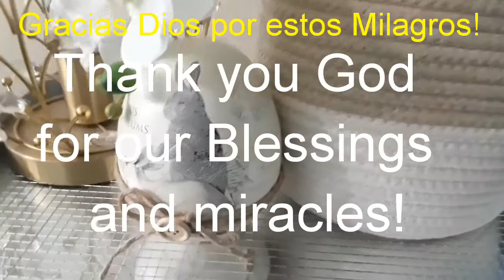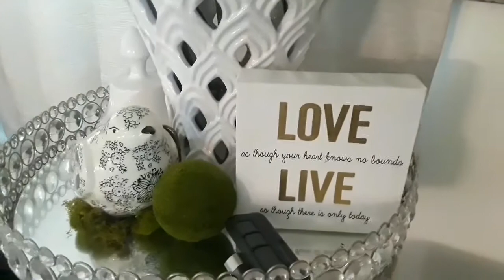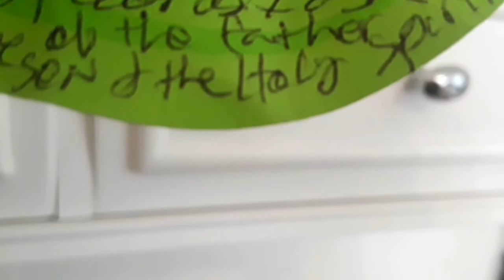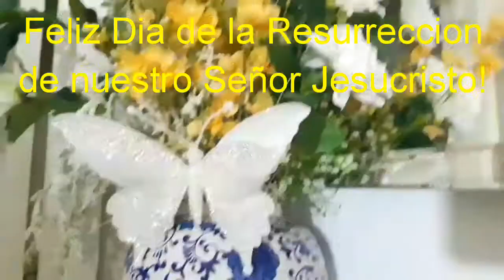DECORACIONES DE PRIMAVERA EN HONOR A DIOS!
DECORACIONES DE PRIMAVERA EN HONOR A DIOS! RECORRIDO!
VLOGS DIARIOS EN ABRIL DIA 12 |2020! HOME TOUR!
***NUEVA SERIE*** VEDA VIDEOS EN DIAS DE ABRIL!
DECORACIONES IDEAS PARA DECORAR CON BAJO PRESUPUESTO! NUEVA MINI SERIE 2020!
🐇🏡🌼🌻🌴🌞💕💎  LLENO DE IDEAS! TIENES QUE VERLO!
Claro que me las merco whaaat! jajaja. Gracias por tu apoyo!

*VISITA MI CANAL EN INGLES DIFERENTE AQUI!
DECORACIONES, COMPRAS, RECORRIDOS,ORGANIZACION Y PLANEACION DEL HOGAR!
COMO Decorar El HOGAR Con ELEGANCIA, DE LUJO COMO LOS RICOS y BARATO! COMPRAS HAULS, RECORRIDOS, TOURS Y MAS! DeALCURNIACONLADYPHOENIX!
ADEMAS LIMPIEZA, ORGANIZACION Y PLANEACION DEL HOGAR!
ALGO NUEVO! MOTIVACION PARA ALCANZAR TUS METAS Y SER FELIZ EN TODAS AREAS DE TU VIDA!

DECORACION, BELLEZA ,ORGANIZACION, METAS Y HOGAR-LADY PHOENIX!DECORACION, BELLEZA ,ORGANIZACION, METAS Y HOGAR-LADY PHOENIX!